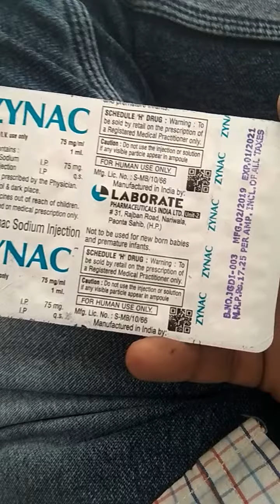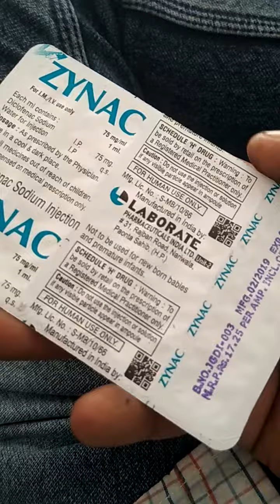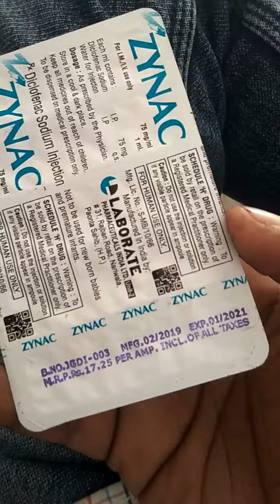Zynac diclofenac sodium laborate ltd.1ml injection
best result#diclofenak